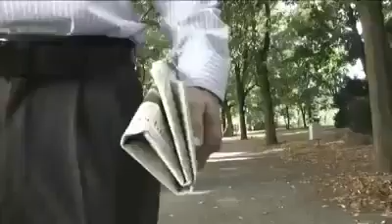Japan ka chair